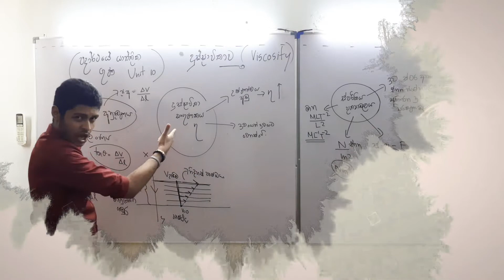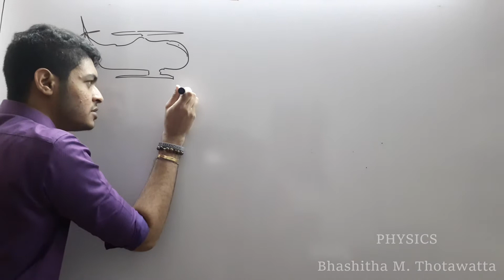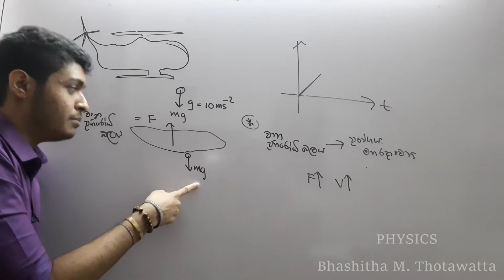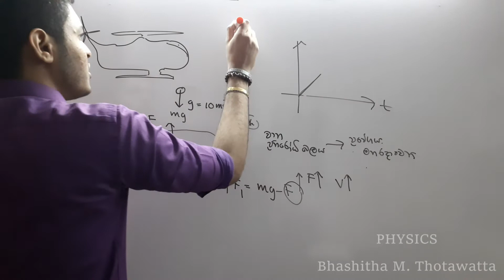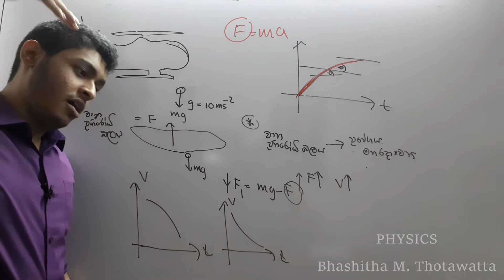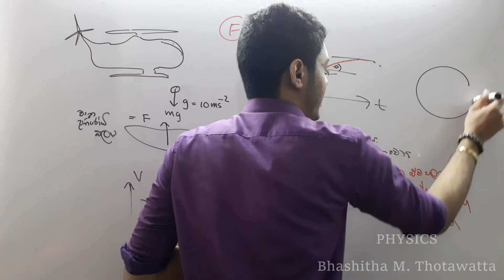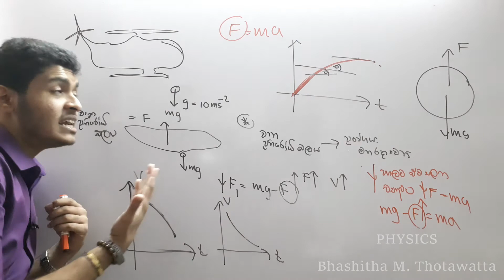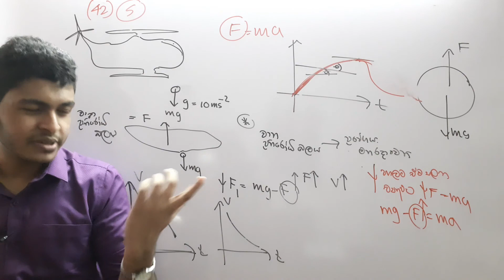2020 A/L Physics MCQ 42 | පරිපූර්ණ බහුවරණ විවරණය | Bhashitha M. Thotawatta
2020 A/L Physics MCQ 42 | පරිපූර්ණ බහුවරණ විවරණය | Bhashitha M. Thotawatta

භෞතික විද්‍යාව හා රසායන විද්‍යාව සම්බන්ධව ඇති ඔබේ ඕනෑම ගැටලුවක් මෙහි comments section එක හරහා හෝ Bhashitha Physics අපගේ නිල Facebook පිටුව හරහා යොමු කරන්න. සියලු ගැටලුවලට පිළිතුරු ලබා දීමට අපි සූදානම්